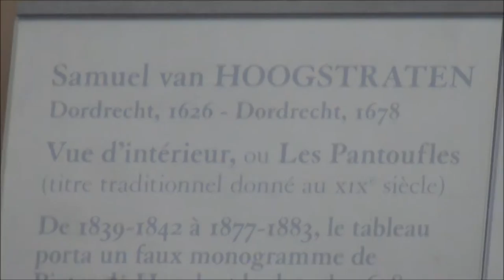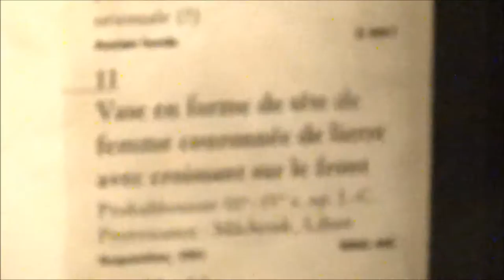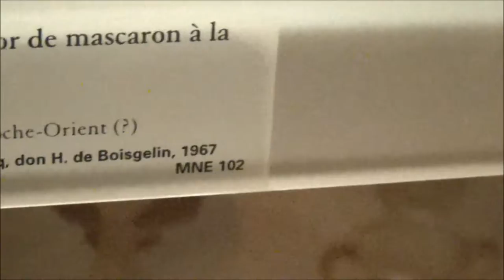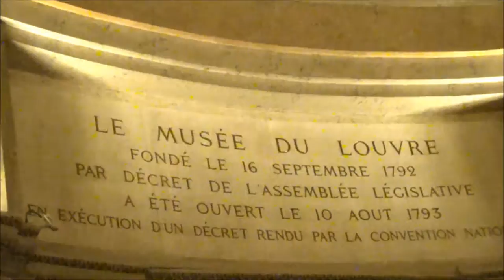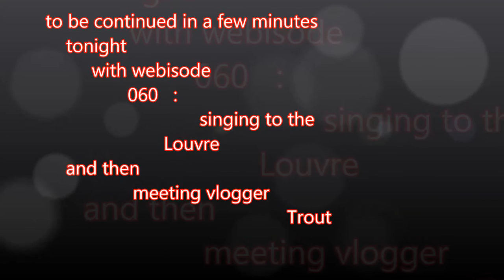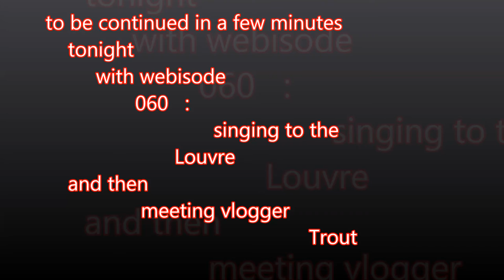vlogging around the Louvre and Paris webisode #59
from the playlist aka vlogging around the Louvre and Paris

"going to the Louvre again" -- eventually ending up within what I think will become my favorite little gallery, hidden deep inside the vast and monstrous palace, and then looking at some old glass from the Roman empire